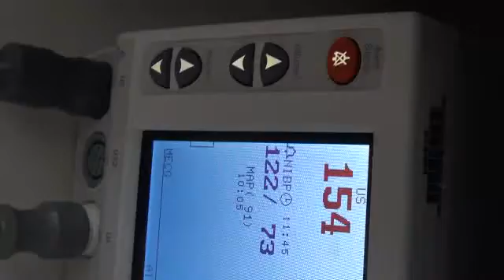Diary 04 - 10am.wmv